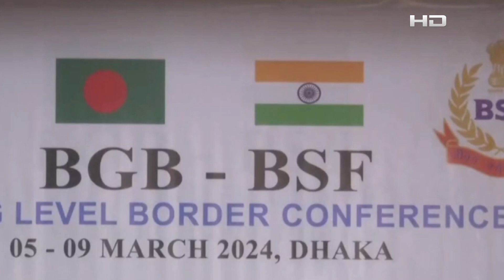চারদিনের ব্যবধানে আরো ২ বাংলাদেশিকে হ'ত্যা করল বিএসএফ | SATV NEWS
চারদিনের ব্যবধানে আরো ২ বাংলাদেশিকে হ'ত্যা করল বিএসএফ

SATV Location:
Bangladesh